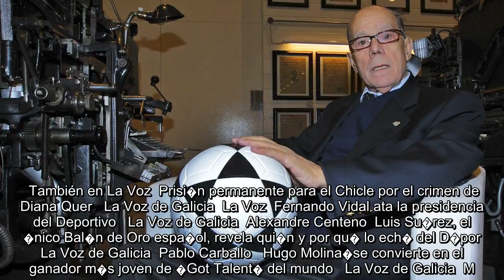✅ La CEOE�pide al Gobierno que �se piense� bien la subida del�salario m�nimo para el 2020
✍  El presidente de la CEOE, Antonio Garamendi, ha pedido este mi�rcoles al Gobierno en funciones que �se piense muy bien� la subida del salario m�nimo interprofesional (SMI) para el 2020 dada la desaceleraci�n de la econom�a espa�ola y los efectos que ha tenido elevar este salario a 900 euros mensuales durante el 2019. �Cuando sabemos que hay una desaceleraci�n, no s�lo en Espa�a, pens�monos muy bien lo que hacer�, ha dicho el presidente de la CEOE al ser preguntado por la posible subida del SMI para 2020. Garamendi ha se�alado que, de momento, el Gobierno en funciones no ha llamado a su organizaci�n ni le ha comunicado sus pretensiones sobre el SMI, informa Europa Press.    En todo caso, el dirigente empresarial se ha referido al efecto negativo que ha tenido el aumento del SMI en el empleo agr�cola, donde casi 70.000 trabajadores �ya no est�n en la econom�a�. Preguntado tambi�n por el impacto de la subida del SMI en el empleo dom�stico (el Gobierno en funciones admiti� ayer que han de ...